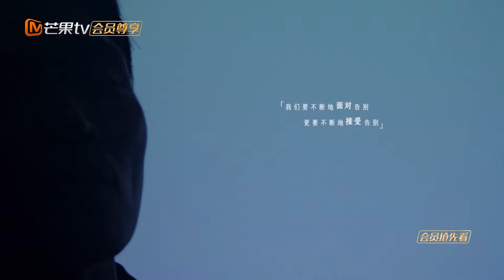【杨宗纬 全明星舞台合辑】金曲串烧🎶黑胶无损版•最高听觉享受《声生不息•宝岛季》 | Infinity and Beyond 2023 Aska Yang CUT | MangoTV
有歌之年，声生不息！👑加入Mango TV VIP
00:25 山丘
05:58 天堂
10:16 第一天
14:30 表白
18:58 浪人情歌
23:00 恋曲1980
26:13 鹿港小镇
29:20 惜别的海岸
33:45 梦田
38:16 让我欢喜让我优
42:51 少年

《声生不息•宝岛季》诚意开唱，三月开启有歌之年！

由于版权原因部分歌曲暂未上线，在此致歉所有观众，不便之处敬请见谅。

🎶节目简介🎶
《声生不息•宝岛季》是由洪啸工作室制作的以台湾金曲为内容的歌唱类节目。长沙和台北两地同时进行录制，借以年代为线索，全面梳理台湾特色的“中华音乐编年史”；在《声生不息•港乐季》的基础上，力争打造立体的“华夏音乐三部曲”的第二部。

【嘉宾】张信哲/那英/莫文蔚/杨宗纬/张韶涵/魏如萱/张杰/华晨宇/马嘉祺/胡德夫/动力火车/艾怡良/陈粒/夏日入侵企画/坏特/陈卓璇/陈立农/柳翰雅/王伟忠/赵传/郭静/齐豫/黄丽玲/蔡旻佑/于文文/艾薇/周菲戈/万芳/杨乃文/韦礼安/檀健次/裘德/周兴哲/郑智化/辛晓琪/范逸臣/窦靖童/毕雯珺/姚晓棠/潘越云/彭佳慧/任贤齐/黄绮珊/张震岳/姚中仁

【主持人】何炅
【串讲人】阿雅
【金曲分享人】王伟忠